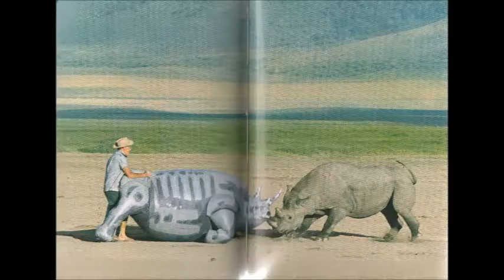Talk to the Animals SAMMY DAVIS Wildlife LION Jane Goodall CHIMP Baboon LLAMA Hippo RHINO Kookaburra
Arguably the greatest entertainer of all time, Sammy Davis, Jr, had an enormous and lasting hit with his rendition of the Newley/Bricusse song IF I COULD TALK TO THE ANIMALS from Doctor Doolitle.

The video is composed of wildlife photographs which align with the song's humorous lyrics.